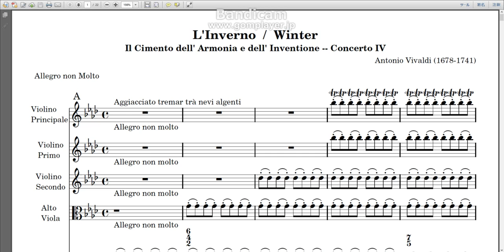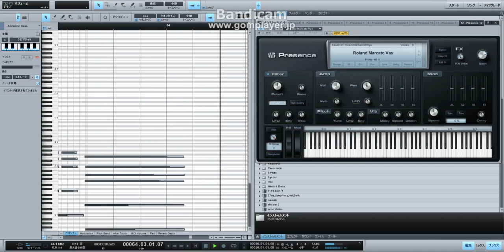DAW 打ち込み終わったら地味だった。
Vivaldiの協奏曲「四季」から「冬」第一楽章。
某自動車メーカーのCMで昨年使われていたのを思い出しました。